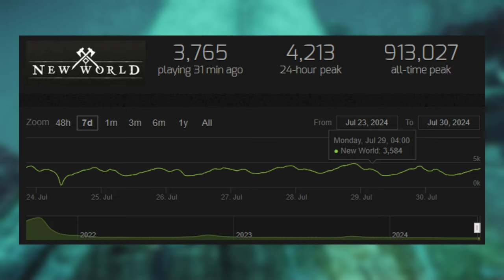HUGE Opening 800+ boxes! Was it worth?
📜DESCRIPTION📜

GRAND OPENING of all the fishing boxes I've gathered for the past 4000 fish.
Well, let me know if you think it's worth it 🤔

If you are interested in more New World content such as Wars, Arenas, OPRs, Mutations and Open world PvP, make sure to follow me on the below platforms: